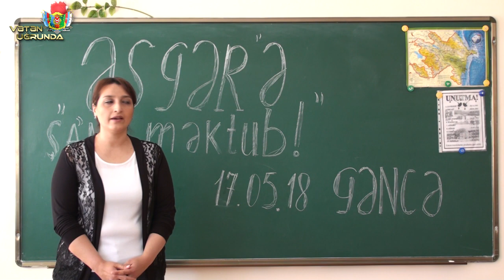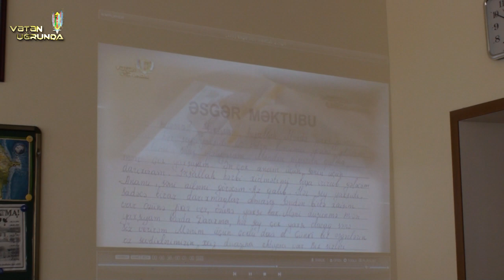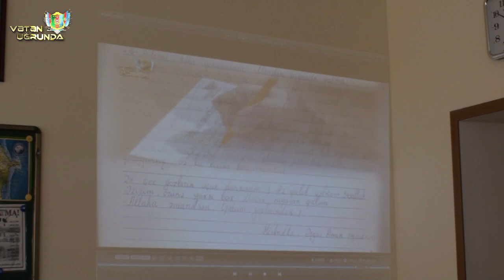25 nömrəli məktəbin şagirdləri "Əsgərə məktub" layihəsinə qatılıb